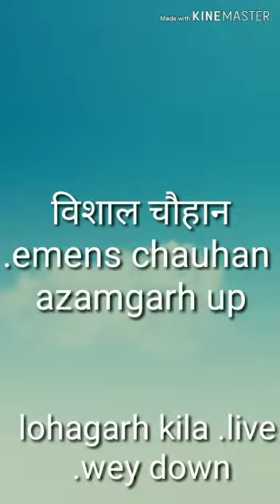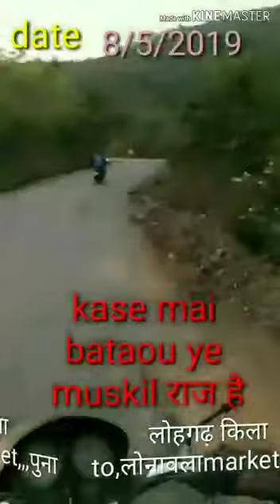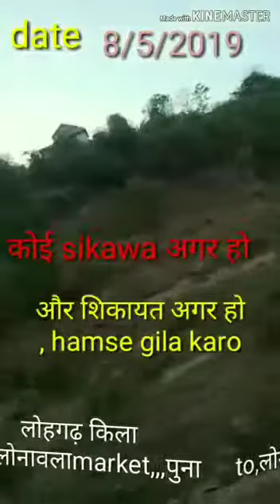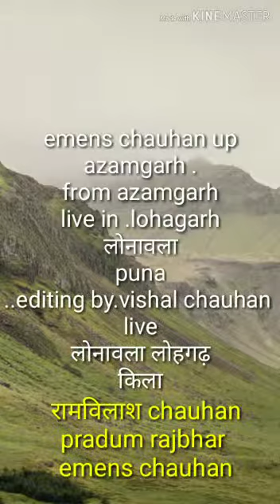Lonavala lohdagrh kilha video